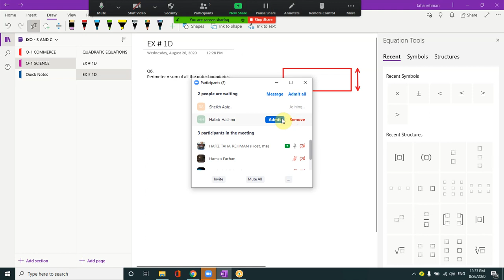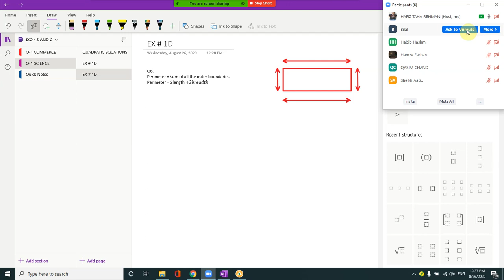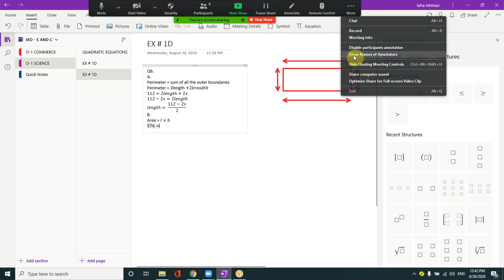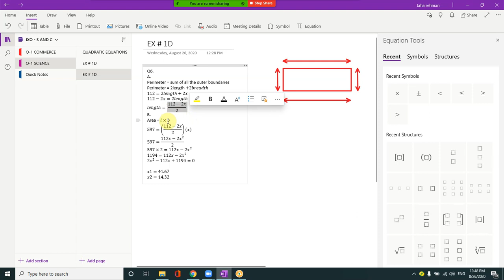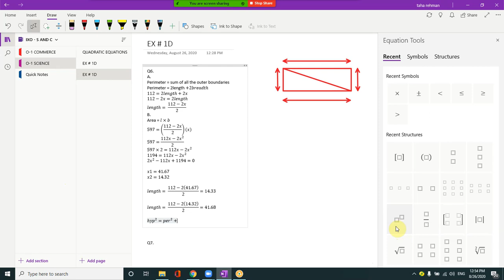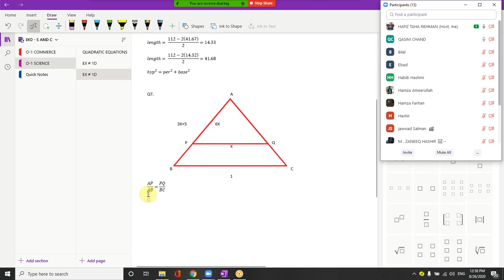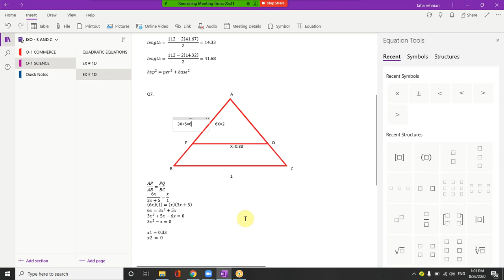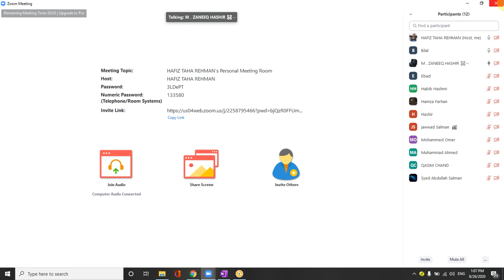Intermediate Question Of Fractional Part Of Quadratic Equation - IXO - SCIENCE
This lecture was delivered on 26th Aug 2020 and it covers the solution of the quadratic equation in which you need to solve the fractional part of the quadratic equation to write it in standard form.